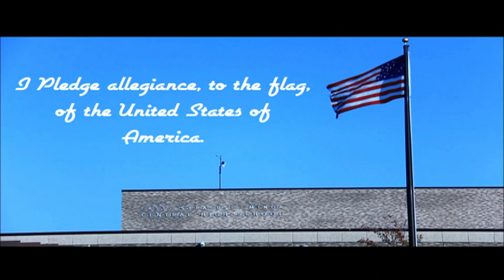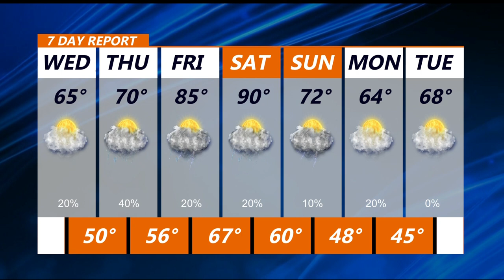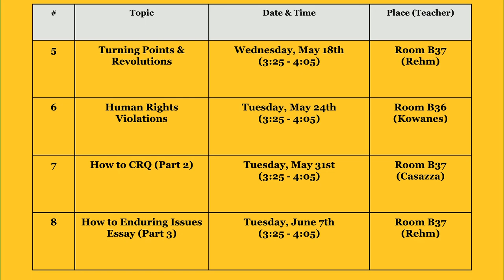May 18, 2022